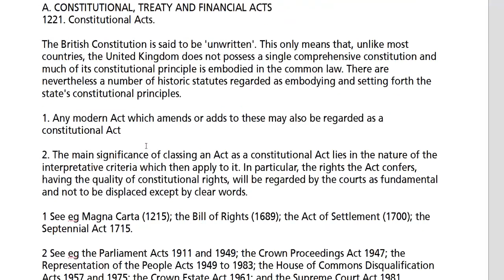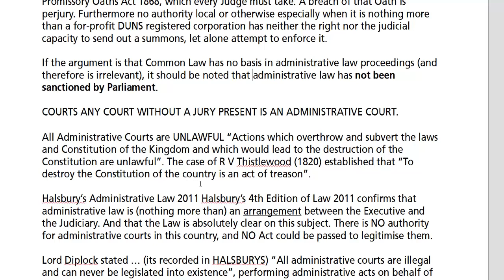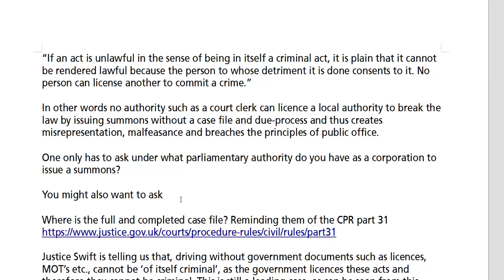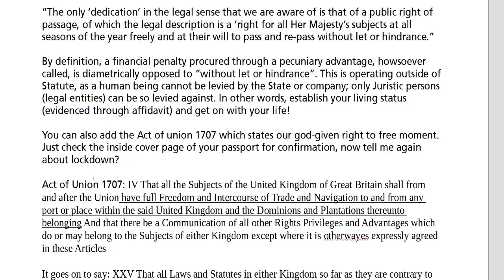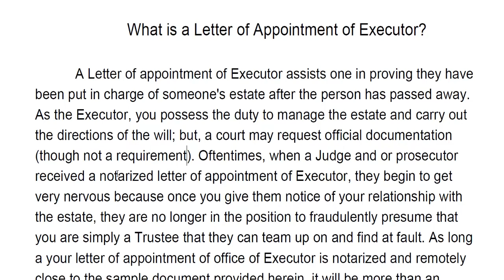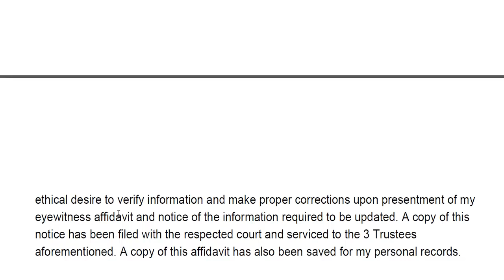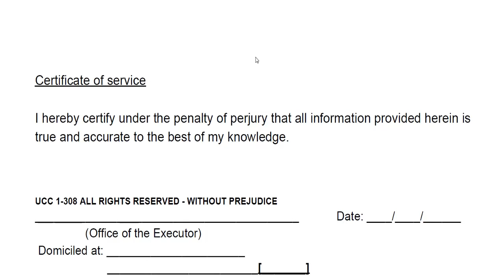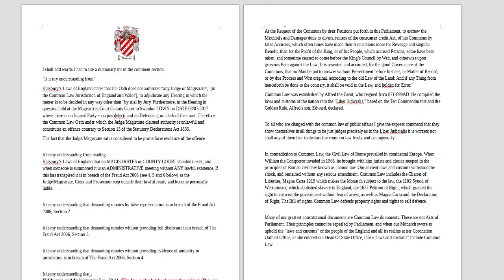🚫Administration Courts, Trustee Positons & Remedy☞ OBSERVATION DECK Channel - See☞ Links 🌸🙏🌸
🌸 See 'ALL Featured Channels'👀👍